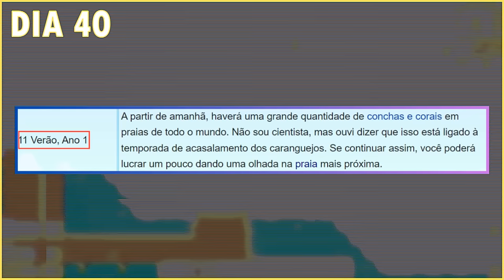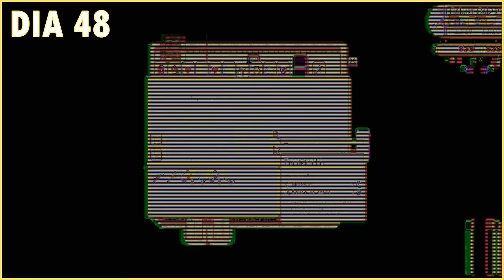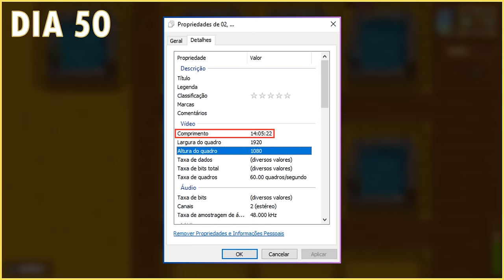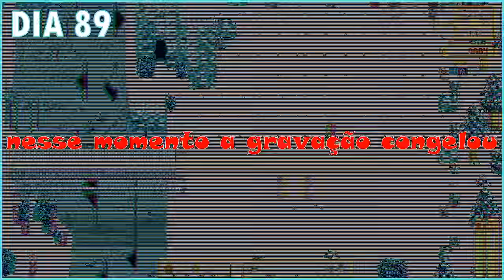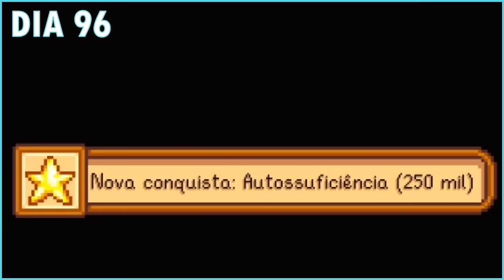JOGUEI 100 DIAS COMO PSICULTOR - O FILME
❤ Amo vocês! ❤